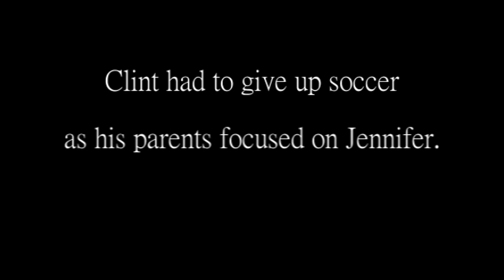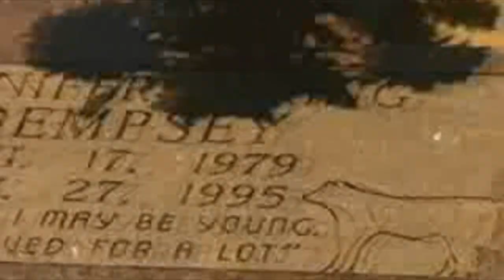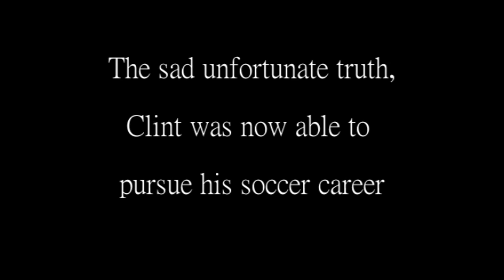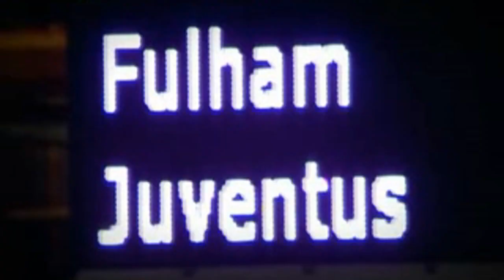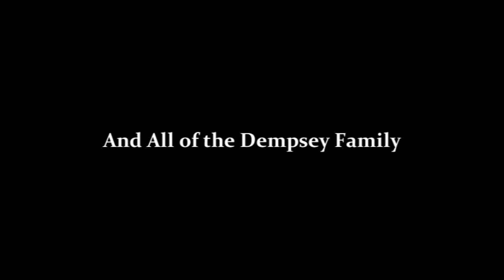Clint Dempsey-The Fighter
Video showing the life of Clint "Deuce" Dempsey. Concept: Keep fighting no matter how bad things get. Stay Strong. Have Belief. Achieve greatness. Write the future.